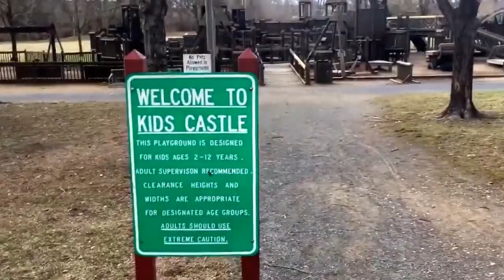2017 02 16 A browsing around an ol' playground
Chris is sick, again, and again asks for money because "we are low on funds'. CWCdefinition: My birthday is coming next week and I want to buy more toys". He then takes us on a tour to Kids Castle.

Original Description:
And, Please, my mother and I need more money. Please send more than $10.00 via PayPal to my phone number.

Channel Origin: CwcvilleGuardian